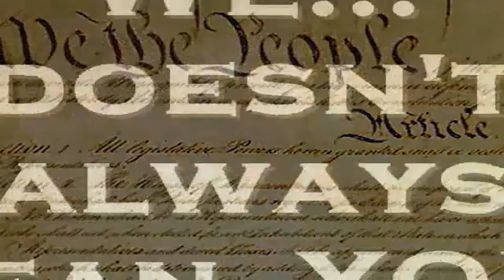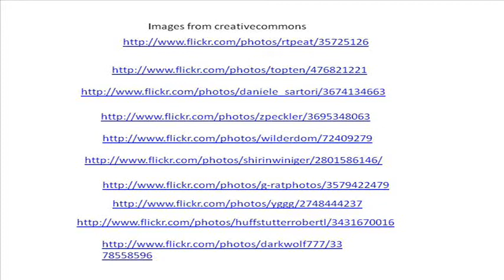THE HUNGER GAMES, by Suzanne Collins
Trailer by Christy Turney, a librarian from Nevada, Texas

Summary:   In a future North America, where rulers of Panem maintain control through an annual survival competition, 16 year old Katniss's skills are tested when she voluntarily takes her sister's place. The plot contains graphic descriptions of violence. Book #1

For this and hundreds of other trailers, arranged by interest level and available for free MP4 download, please visit our main